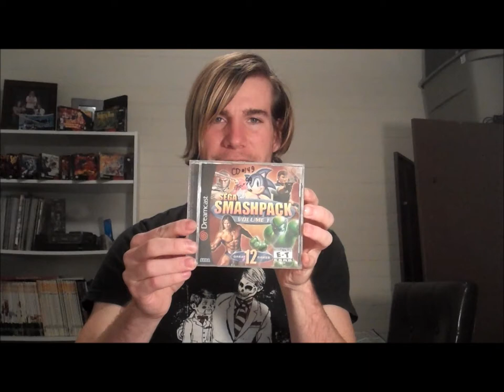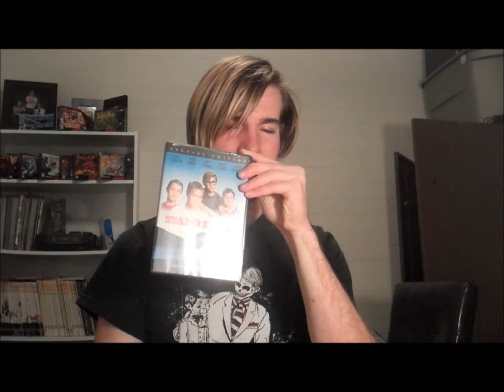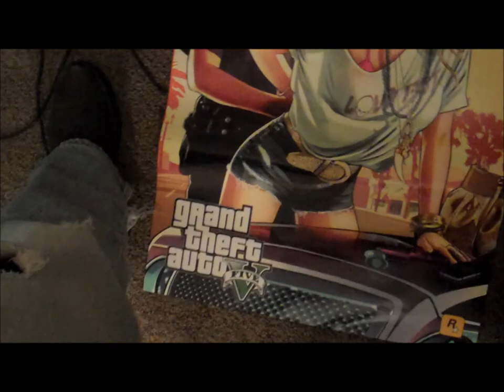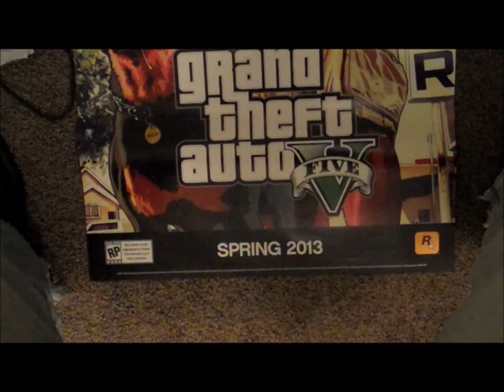Pick ups of all sorts & colors (esp orange)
lots of random pickups music games, pre order bonuses, and more

music mashup by Joel from DJ Otter, all songs used belong to the artist/composers and/or the label that they were released under I claim no ownership of the music used in this video